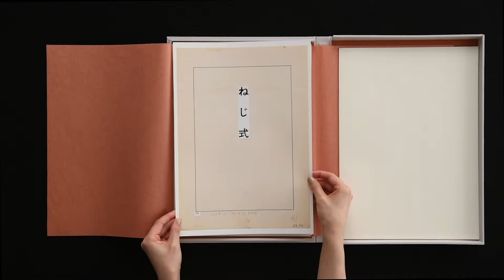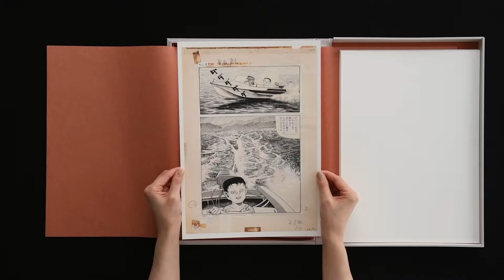つげ義春『発表50周年記念 ねじ式 原寸大複製原画集』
限定81部／シリアルナンバー入り
本体価格：81,000円（税別）／87,480円（税込）（送料無料）

2018年10月1日（月）午前10時より予約受付
2018年10月30日（火）刊行（発送開始）
▼新潮オンラインショップ限定販売
電話（9:00〜19:00 年中無休）：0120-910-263
＊一般書店ではお買い求めいただけません